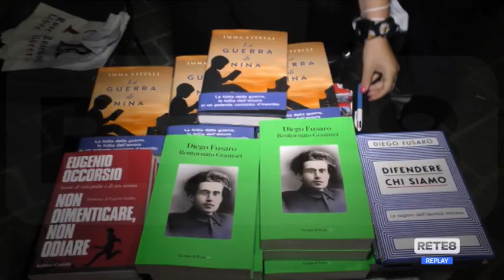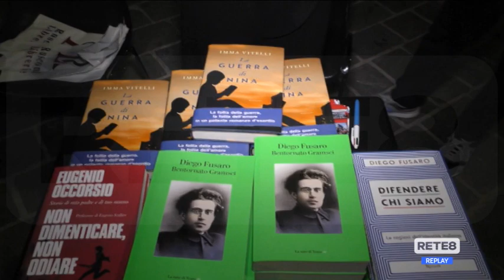Montesilvano - Successo per il Festival Oltreleparole